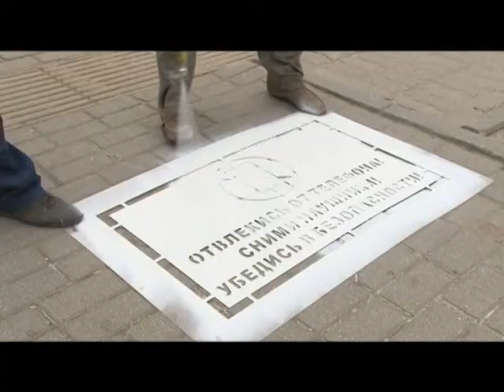Специальное интервью. Сообщество родителей Одинцовского района.